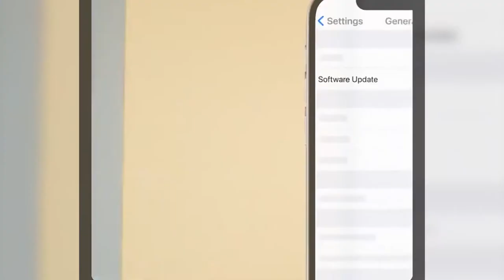Apple anuncia una solución de seguridad para proteger a los usuarios de ciberataques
Apple ha anunciado iniciativas destinadas a usuarios que sufran ataques personales por parte de ciberamenazas sofisticadas, entre las que se encuentra Lockdown Mode, un modo de protección o de aislamiento.

(Fuente: Apple)